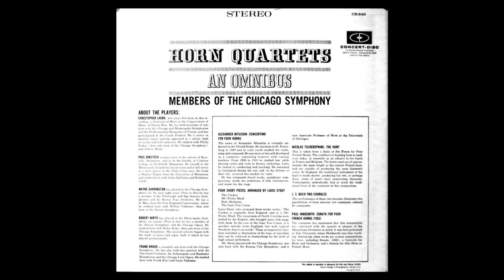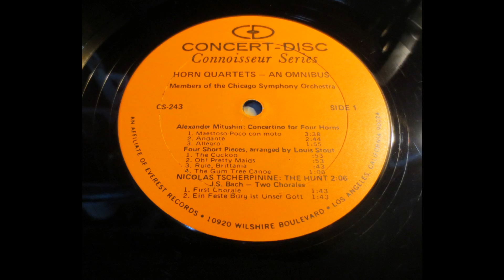Chicago Symphony Horn Quartet Vol 3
HORN QUARTET AN OMNIBUS
Menbers of the CHICAGO SYMPHONY
Vol.3

Nicolas Tscherepnine: THE HUNT
J. S. Bach: TWO CHORALES
1. First Chorale
2. Ein Feste Burg ist Unser Gott

Players
Christpher Lauba
Paul Binstock
Wayne Barrington
Robert Wirth
Frank Brouk